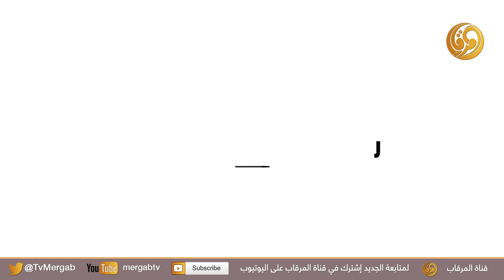تقرير - ركايب الربع الخالي 7